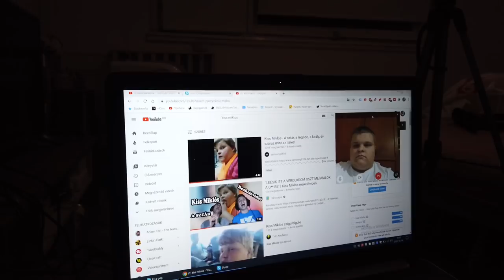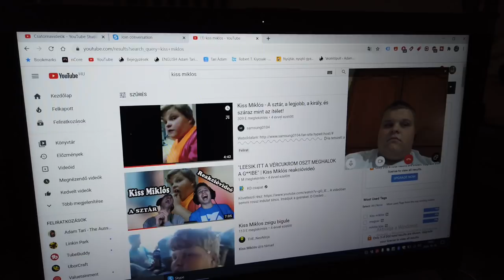KISS MIKLÓS INTERJÚ - “Megijedtem a Hírnév súlyától“ | AZ EMBEREKNEK FOGALMUK SINCS MILYEN ÉRZÉS..